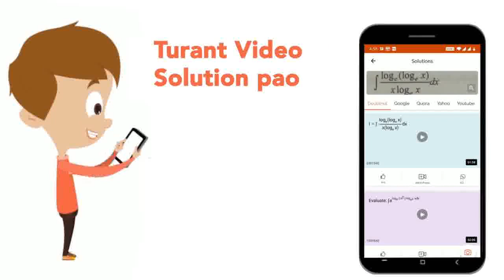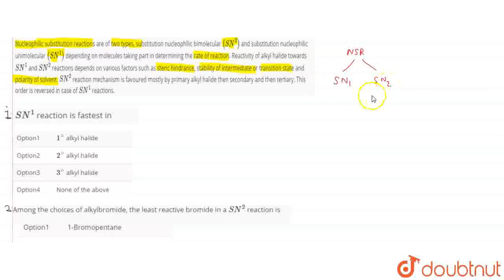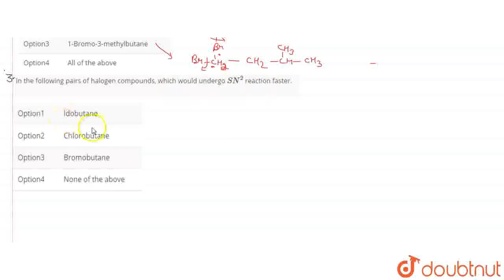Nucleophilic substitution reactions are of two types, substitution nucleophllic bimolecular (SN^...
Nucleophilic substitution reactions are of two types, substitution nucleophllic bimolecular (SN^2) and substitution nucleophilic unimolecular (SN^1) depending on molecules taking part in determining the rate of reaction. Reactivity of alkyl halide towards SN^1 and SN^2 reactions depends on various factors such as steric hindrance, stability of intermediate or transition state and polarity of solvent. SN^2 reaction mechanism is favoured mostly by primary alkyl halide then secondary and then tertiary. This order is reversed in case of SN^1 reactions.In the following pairs of halogen compounds, which would undergo SN^2 reaction faster.
Class: 12
Subject: CHEMISTRY
Chapter: HALOALKANES AND HALOARENES
Board:INTERNAL

👉 Have Any Query? Ask Us.